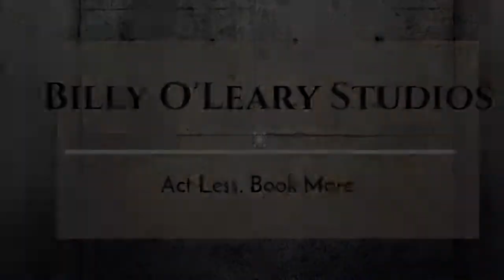Auditioning: Do What We Love To Do Under Any Circumstance -- Billy O'Leary Acting Take Aways